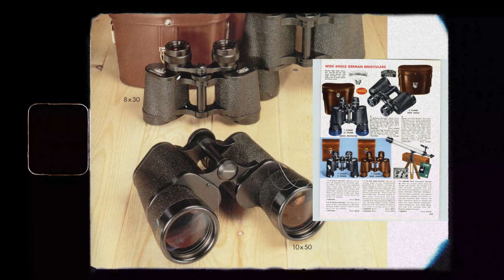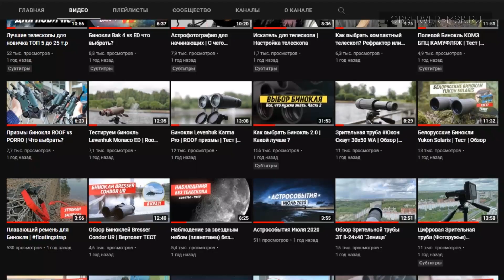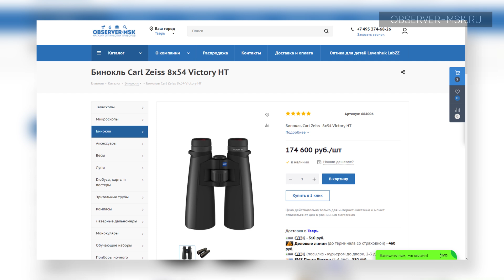Бинокли CARL ZEISS | История, производство, оптика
Бинокли Carl Zeiss ценятся за отличную оптику, смелые инженерные решения и современные технологии. Бинокли Карл Цейс используются в экспедициях, на охоте и в морских путешествиях. Но что же такое "цейсовская оптика"? Расскажем в этом видео!

Мы работаем Пн-Вс с 10:00 до 22:00
📞 Телефоны: